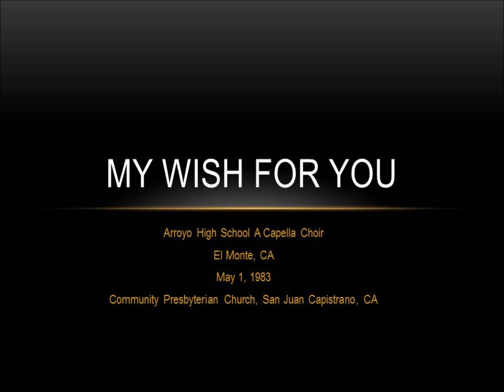My Wish For You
Arroyo High School A Capella Choir May 1, 1983 San Juan Capistrano